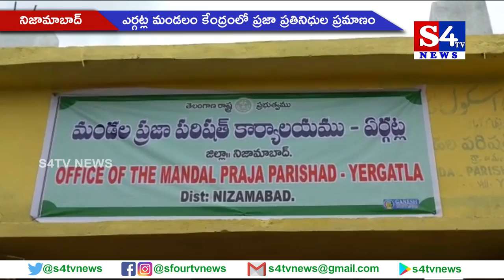ఎర్గట్ల మండలం కేంద్రంలో ప్ర‌జా ప్ర‌తినిధుల ప్ర‌మాణం - నిజామాబాద్ జిల్లా